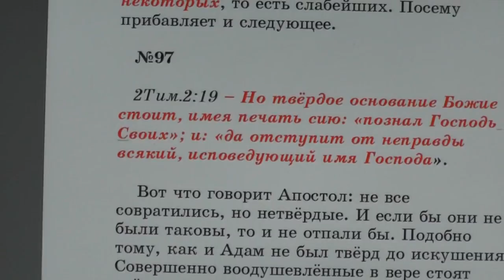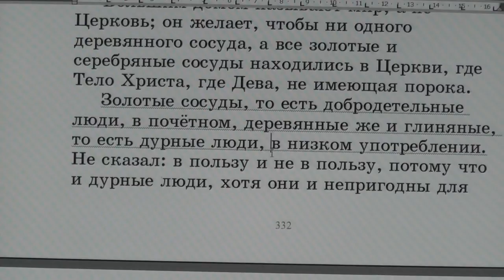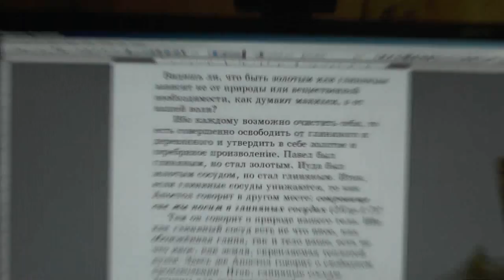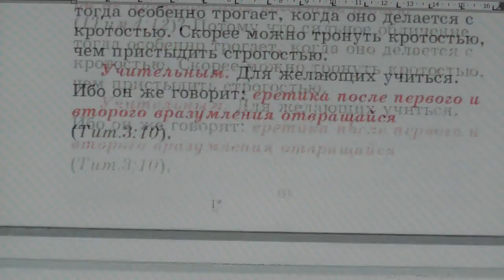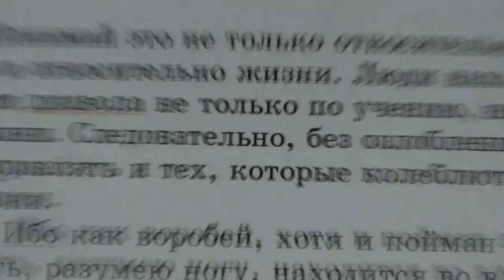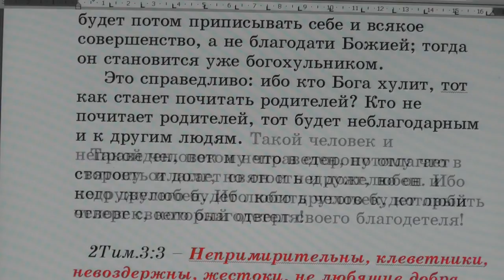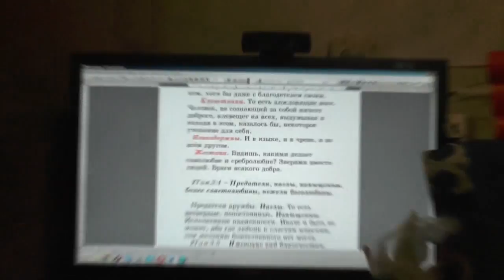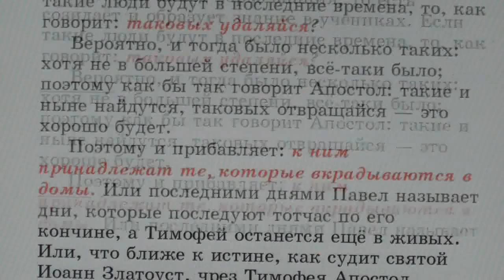№97. 2Тим. 2:19. С толкованием блаженного Феофилакта и комментариями.